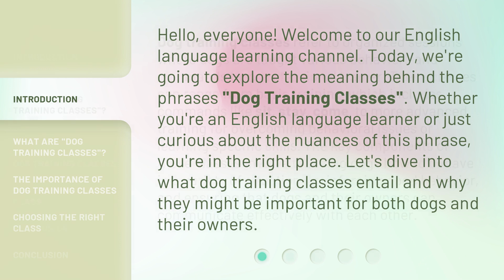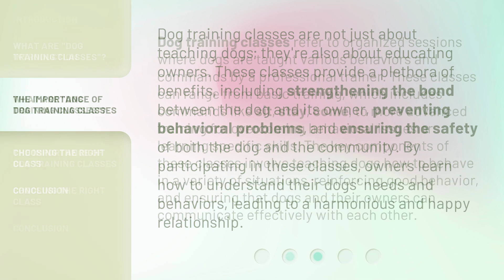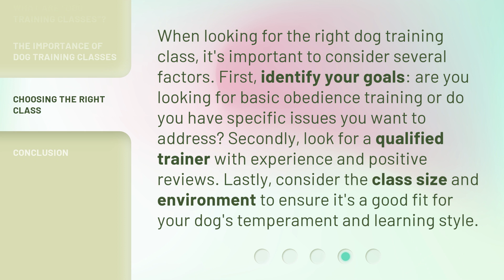Understanding "Dog Training Classes"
Mastering Dog Training Classes: A Comprehensive Guide • Unlock the secrets to successful dog training classes in this informative video. From basic commands to advanced techniques, this guide has everything you need to become a pro trainer.

00:00 • Introduction - Understanding "Dog Training Classes"
00:33 • What Are "Dog Training Classes"?
01:10 • The Importance of Dog Training Classes
01:42 • Choosing the Right Class